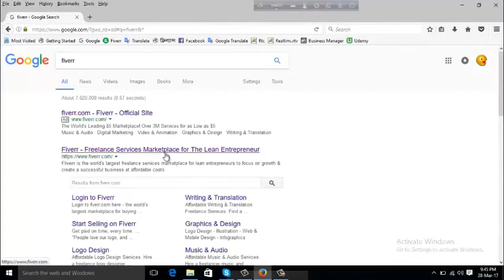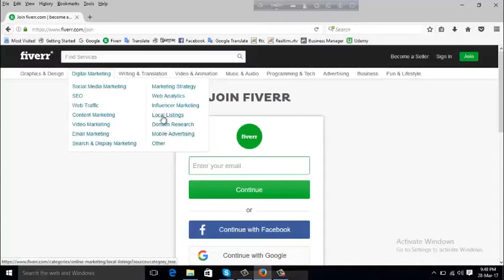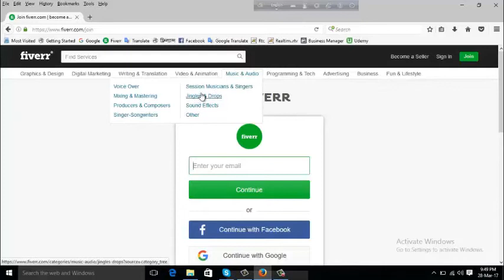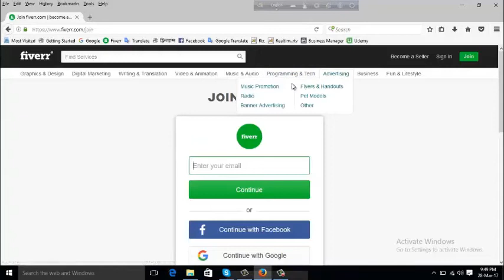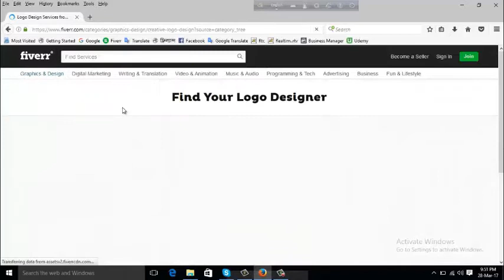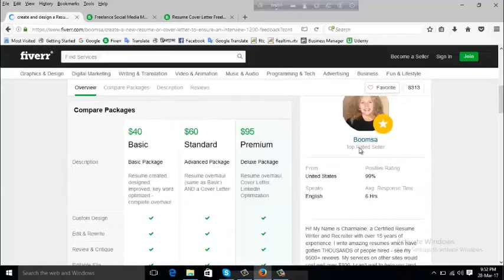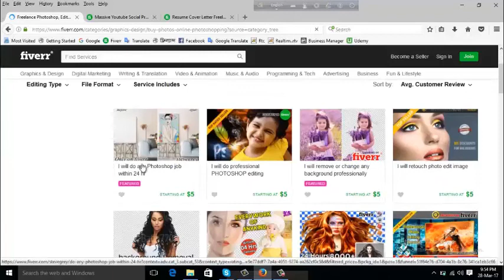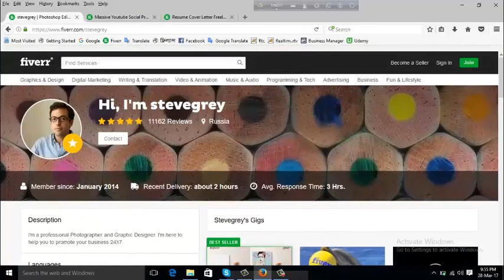Online income fiver Bangla Beginner tutorial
u can introduce with fiverr

Admin:Rahul
(Learn2earn)